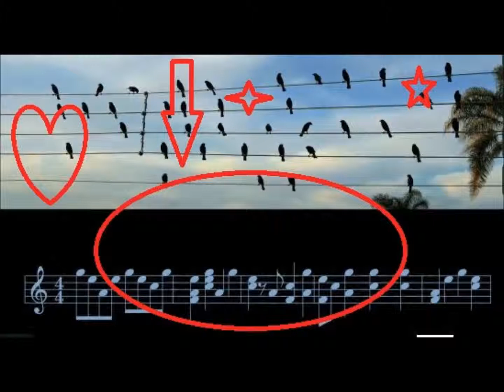Inspirasi LAGU PALING UNIK!!!TERcipTA - DARI BURUNG!!!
Selamat datang di "channel video gambar kejadian lucu aneh" yang menayangkan video lucu aneh yang juga berisi video kejadian aneh dan foto foto aneh termasuk video aneh youtube yang dapat memberikan hiburan abgi Anda.